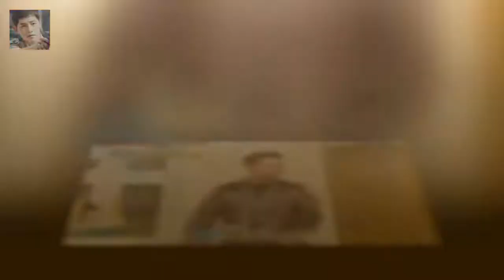[★밤TView]백년손님 나르샤 남편 황태경 훈훈한 새 사위- 스타뉴스 이날 방송에서 나르샤의 남편인 황태경은 장모와의 시간을 보내려 만반의 준비를 했다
사진=SBS 예능 백년손님 방송화면 캡처 백년손님에 가수 나르샤의 남편 황태경이 새 사위로 투입돼 훈훈한 모습을 보였다
13일 오후 방송된 SBS 예능 프로그램 자기야 - 백년손님(이하 백년손님)에서 새 사위인 나르샤의 남편 황태경이 출연했다
이날 방송에서 나르샤의 남편인 황태경은 장모와의 시간을 보내려 만반의 준비를 했다
이어 황태경은 장모에게 줄 꽃다발을 사고 만학도인 어머님의 학교로 찾아갔다

국내 가상화폐 거래소 빗썸에 따르면 13일 오전 11시 기준 이오스 시세는 전날대비 67.58% 급등했다 [가상화폐 현황] 빗썸 폭주하는 이오스·회복하는 리플 :
가장 상승세가 두드러진 가상화폐는 이오스였다 [가상화폐 현황] 비트코인·리플·이더리움 시세 깜짝 상승...이오스 40% 급등 :
꽃보다 남자 전기상 감독 13일 교통사고로 별세...장례 절차 아직  13일 서울 여의도성모병원 장례식장 관계자에 따르면 현재 고인의 빈소는 아직 마련되지 않았다:
이오스 공식 트위터는 이날 오후 6시 30분 서울에서 중대 발표가 있을 거라고 밝혔는데요 가상화폐 시장 요동 속에서도 가격 급등 중인 이오스 :
심서연 이민아 축구 양대 얼짱선수들의 사진들  원래는 머리가 짧았는데 고등학교때부터 축구를 하지 않는 친구들처럼 외모에 신경을 쓰면서 머리를 길렀습니다.사실 규율이 빡센 축구: